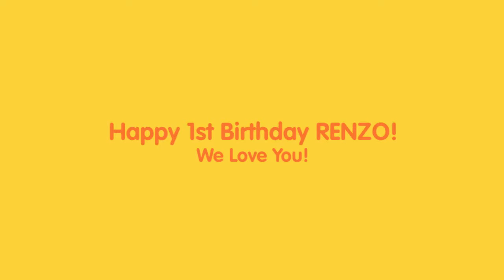Renzo's 1st Birthday Video